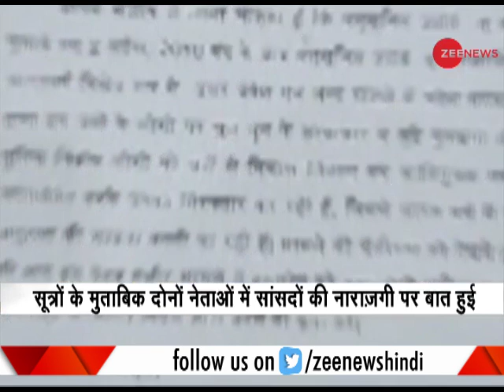MP Udit Raj: Dalits being totured post April 2 agitation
BJP MP Udit Raj has tweeted that the Dalits are being tortured across the country and the police have been filing false cases. Watch video to know more: